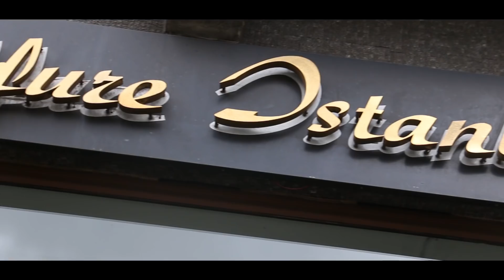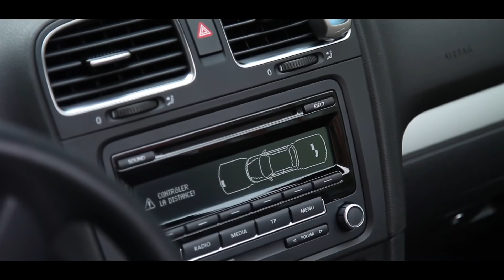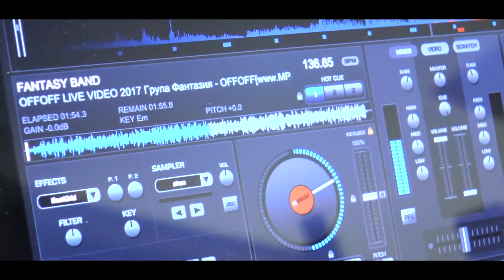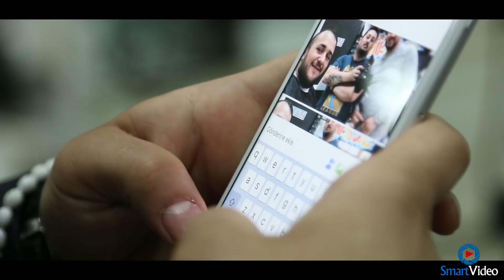Aslı ve Mutlu düğün töreni DVD 1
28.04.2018